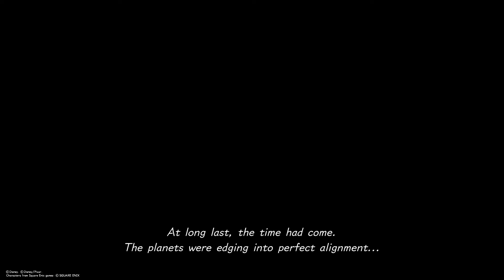KINGDOM HEARTS Ⅲ